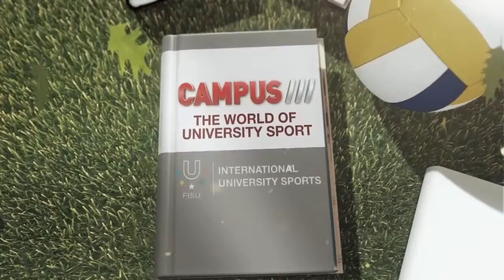11ème Émission CAMPUS TV - NEWS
La torche des Universiades continue sont voyage vers Kazan.
Test de la piscine avec une competition de natation.